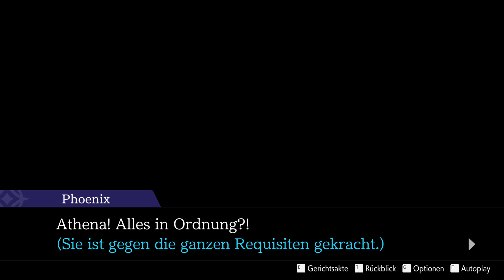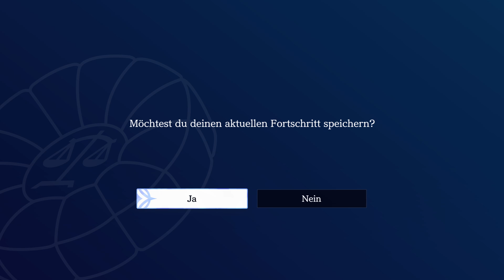Busted!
Ace Attorney Dual Destinies Part 12